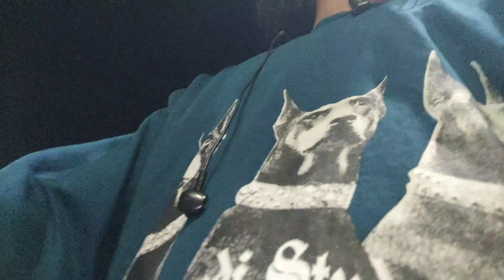Our plan drop🤦🏻| Short night ride🏍️october022023 - Analskyb Analdas